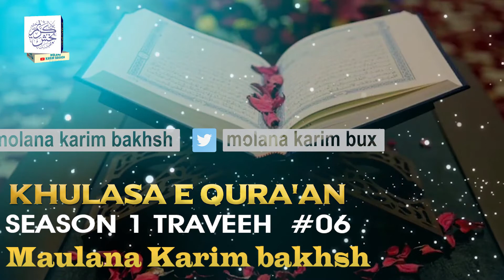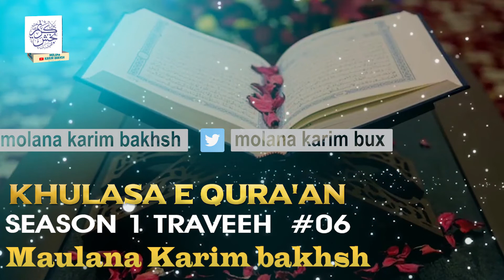Khulasa e Qura'an | 6th Taraveeh |Ramadan 2021 Special | season 01| Maulana Karim Bakhsh SB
حضرت مولانا کریم بخش صاحب
مدیر جامعہ عمربن الخطاب ملتان
کے بیانات سننےکےلئے سبسکرائب اورشیئر کریں